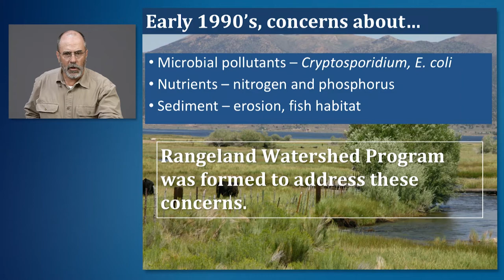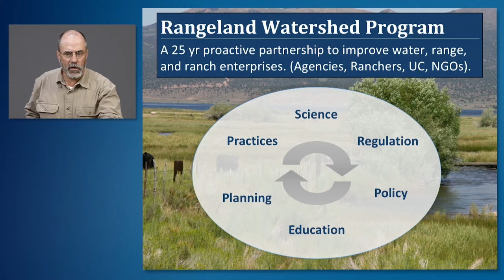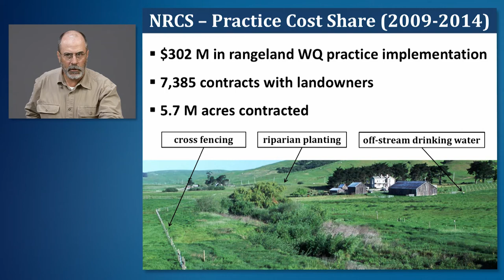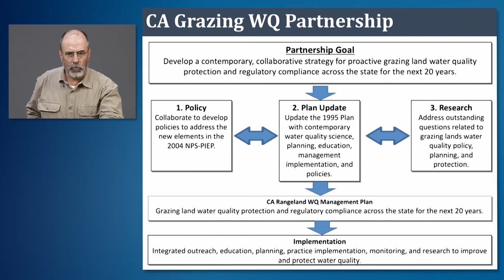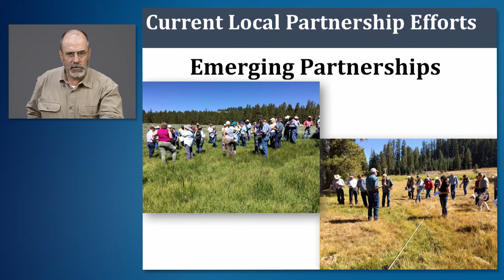Grazing Water Quality Partnership - Preview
Dan Macon previews the California Grazing Water Quality Partnership that initiated Ranch Water Quality Planning.